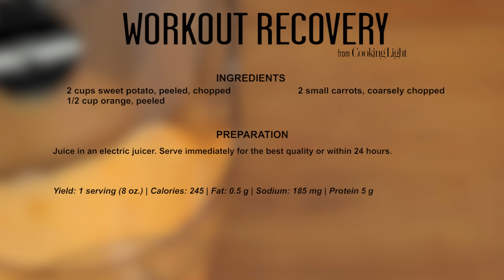Workout Recovery | Cooking Light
Pack a punch of potassium into your body after your sweat session to balance and replenish your electrolytes. You’ll love how delectably creamy the sweet potato becomes in the juicer.

Ingredients
2 cups sweet potato, peeled, chopped
1/2 cup orange, peeled
2 small carrots, coarsely chopped

Preparation
Juice in an electric juicer. Serve immediately for the best quality or within 24 hours.

Yield: 1 serving (8 oz.)

CALORIES 245; FAT 0.5g; SODIUM 185mg; PROTEIN 5g